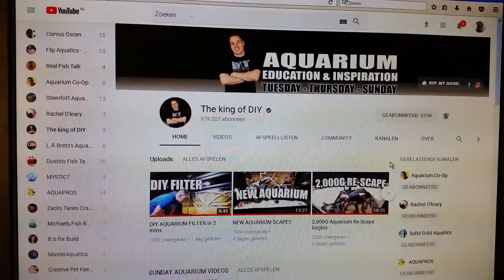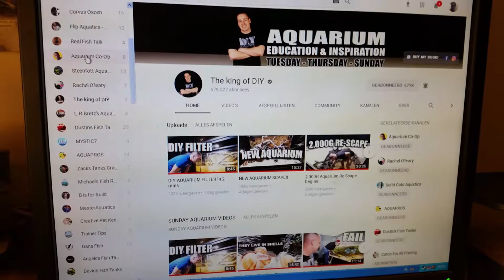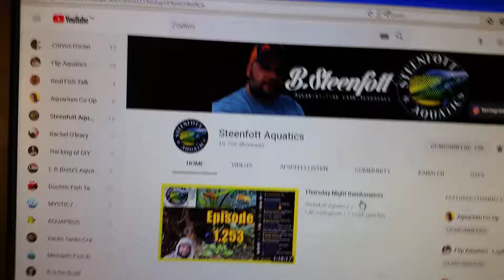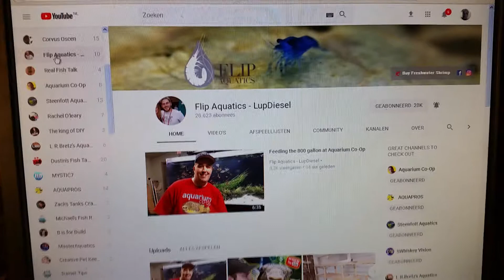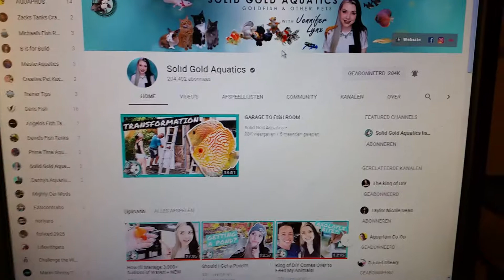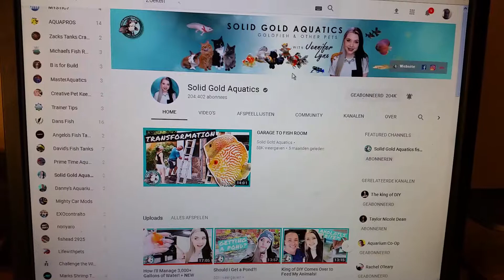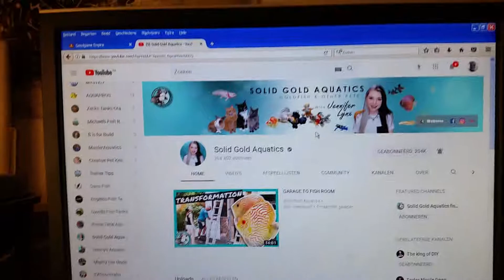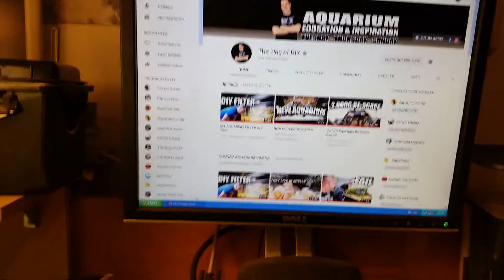Shoutout vol 5